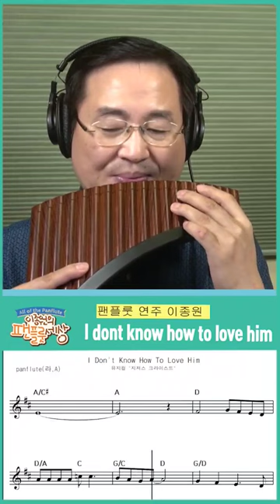I dont know how to love him - 팬플룻(Panflute)이종원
사용악기-노블 팬플룻